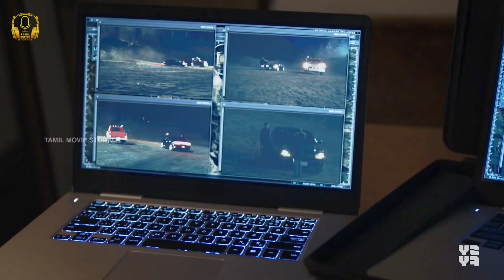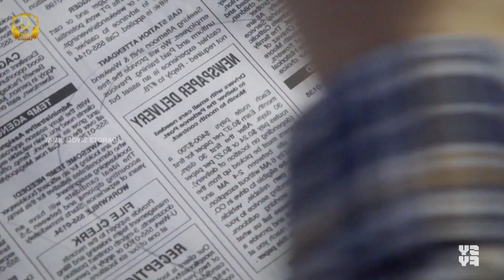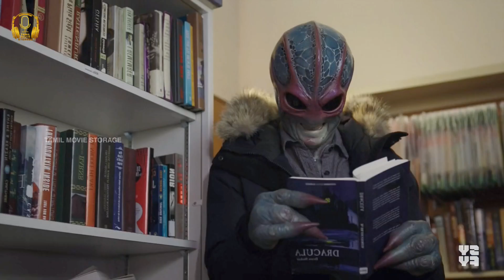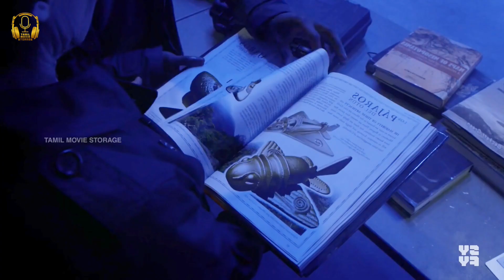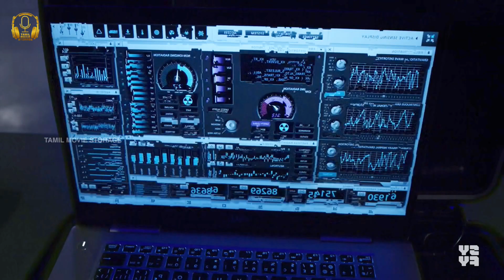பூமியை அழிக்க வரும் எலும்புக்கூடு ஏலியன் Resident Alien Episode Explain in Tamil | TamilMovieStorage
Series Name Resident Alien 2021
Genres SiFi Mystery Alien Comedy Drama

Language should not be a burden to taste Hollywood cinemas and international movies. At least, watch English and other language movies story and review in Tamil to know more about what is happening in the cinema industry of the world

If you would like to remove any movie clips i have used in this video, send a email to and your clips will be removed immediately. We have invested lot of time and effort to raise this channel. I am happy to give the revenue to you.

We also do not wish to use the heart of any piece of work that would perhaps decrease the morket value of the original content, if anything we hope to promote the content so that people can reach out and subsequently increase the market value.

money Heist Korean series tamil
money Heist Korean series tamil explained
Recent Movie tamil